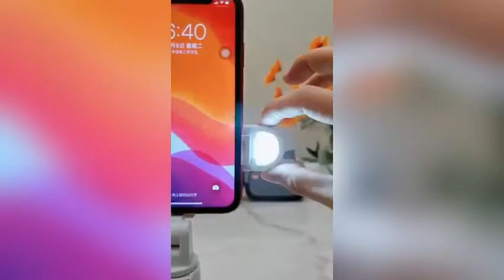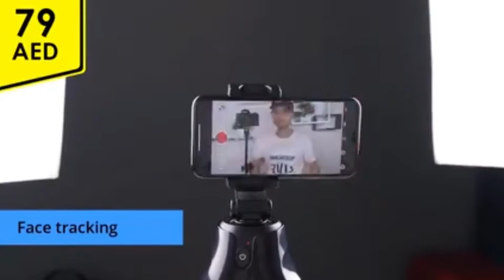Vlogging Kit Video Recording, the set with Fill Light + Microphone + Tripod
Padom smartphone Vlogging Kit for Starter Video Recording, the set with Fill Light + Microphone + Tripod + Phone Clip for YouTube Tiktok Instagram Fitness Yoga

Connect Phone: Connect the iPhone 7 or Below Model Smartphones Through 3.5mm to TRRS Audio Output Cable（iPhone 7 or higher version mobile phones and Type-c interface mobile phones need to purchase an audio adapter cable separately. This product does not include adapter cables)

Connect Camera: 3.5mm to TRS Audio Output Cable for DSLR Cameras,Camcorders,Records and Other Cameras

Noted: Only Smartphone Video Kit is included!
Package Including:
1*LED Video Light(Need to buy two AAA batteries)
1*Microphone
1*Microphone aux Cable
1*Phone Holder
1*Mini Tripod
Features & details
【VLOGGING MADE EASY 】– Padom Vlogging Kit is an-exclusive go-to solution for filming like-worthy videos for your social media accounts. Includes a shotgun mic, a 36 LED light, tripod with hand-held capabilities & adapter
【IDEAL FOR ONE & ALL】 - Designed for aspiring social media influencers, photographers, journalists, and travelers, this compact starter kit is perfect for shooting YouTube, TikTok, & Instagram Videos, and for live streaming, conferencing and online teaching
【UNIVERSAL SHOTGUN MICROPHONE】 – Enhance the quality of sound recording, making it sound professional. wide compatibility with smartphones and cameras (TRRS pin), the video kit gives you crystal clear audio, video after video
【FLAWLESS LIGHTING】 – Includes a rechargeable 36 LED super-bright light with 3-level brightness control that gives you studio-quality video & photography lighting - all in a flexible, versatile and portable mount. No need for umbrella, flash or ring lights!
【IMPRESS YOUR AUDIENCE WITH STEADY VIDEOS】 - This easy to setup vlogging video rig includes a flexible tripod that doubles as a pistol handheld grip with 120 degrees of mount rotation. Up your social media game and get ready to garner more likes
Product information
Manufacturer ‎ padom
Manufacturer reference ‎ PD-45656
ASIN ‎ B091MX4HF8
Best Sellers Rank #884 in Mobile Phones & Communication Products (See Top 100 in Mobile Phones & Communication Products)
#1 in Mobile Phone Photo & Video Kits